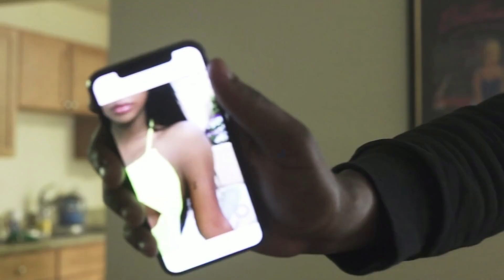Free Summrs X Kankan X Chief Keef type beat 2023